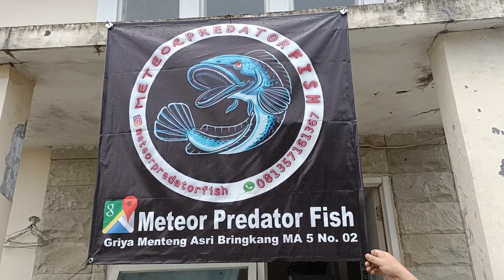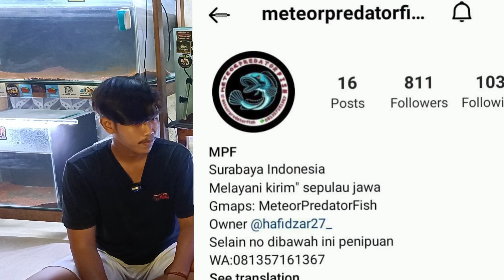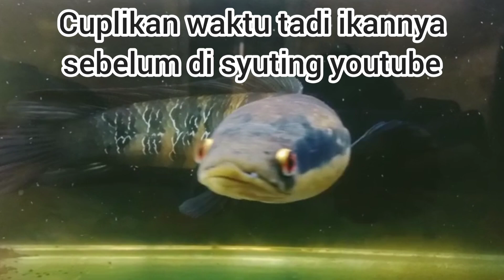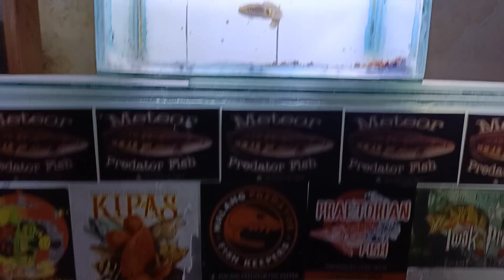Anak Muda yang Menginspirasi 😍😍 Bro Hafid Meteor Predator Fish 🙏🙏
- Frankenstein_Fish

- Franky Wijaya
- Eka Setiawan

Silahkan Komentar di Semua Video Youtube : Franky Wijaya dan Eka Setiawan atau Instagram Frankenstein_Fish 🙏

Terima Kasih Atas Dukungan Kalian Semoga Semua di Berikan Kesehatan dan Kelancaran .. Amin🙏